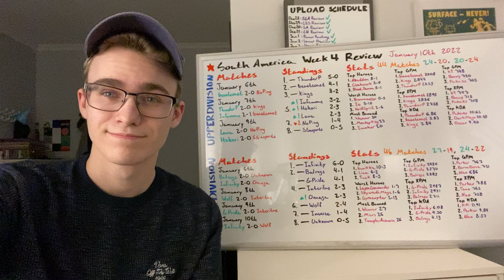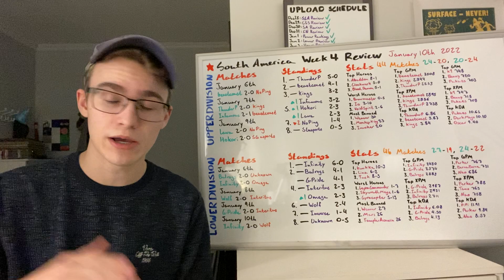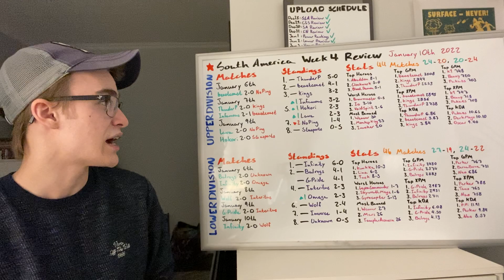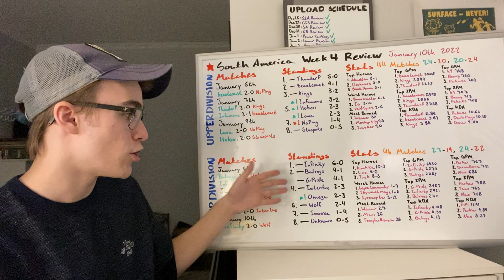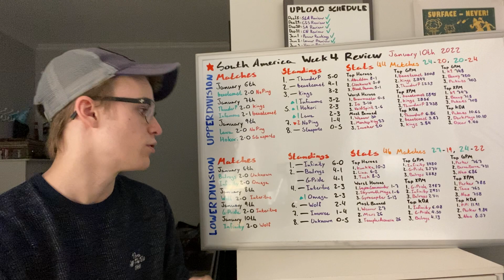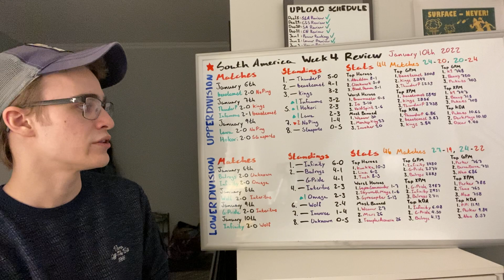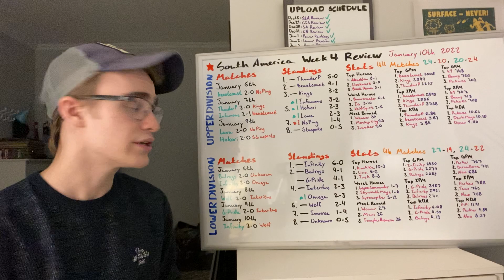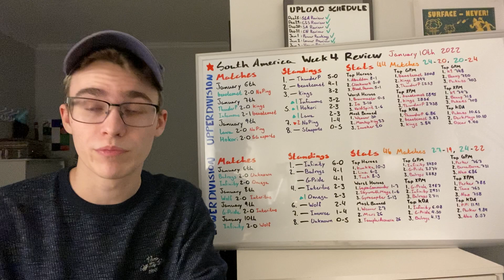South America DPC Week 4 Review, Both Division (Matches, Standings, Stats) | Dota 2 Pro Circuit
Who makes it to the major?